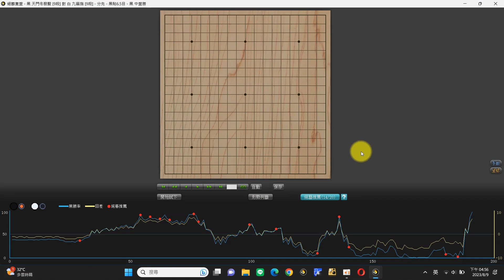【網路圍棋自戰解說 #527】野狐9段｜錯失做活機會感覺要小敗了…沒想到最後還有一絲逆轉的希望？